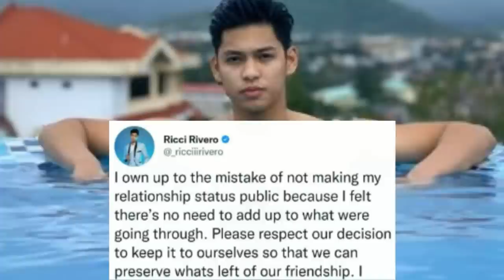Ricci Rivero HINDI NAIPINTA MUKHA ng Makitang KINO-COMFORT ni Kyle Echarri si Andrea Brillantes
andrea brillantes move on , nagparty kasama ang mga kaibigan at aktor na si kyle echarri...